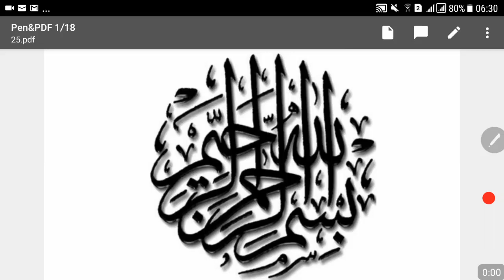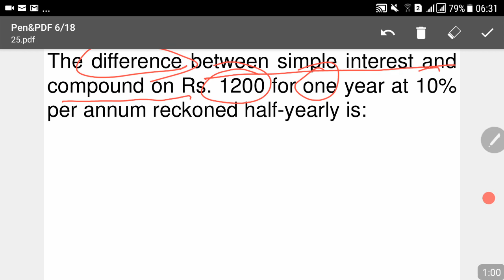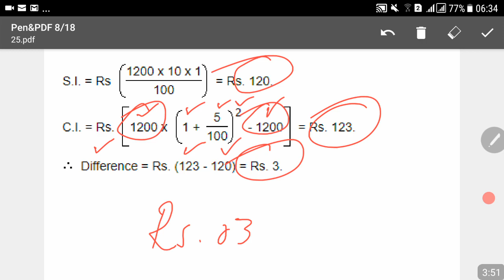Lecture 25.Basic Mathematics || Assistant Director IB Jobs Online Preparation Class